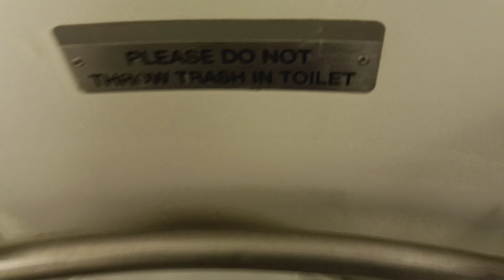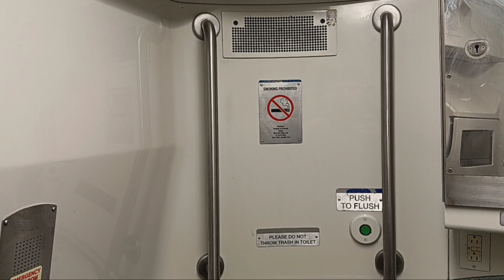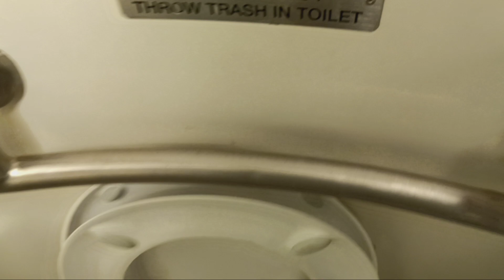MTA Long Island Railroad M7 restroom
Destination: Massapequa